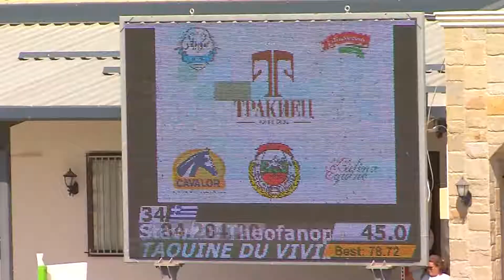Condino 29 & Taha Yedikardeş 11y.Gelding Cassini I X Irco Polo Balkan Championship Bulgaria